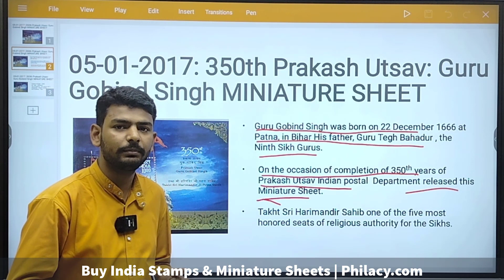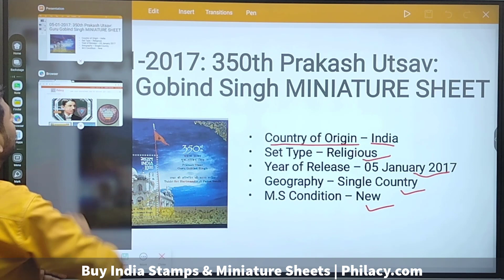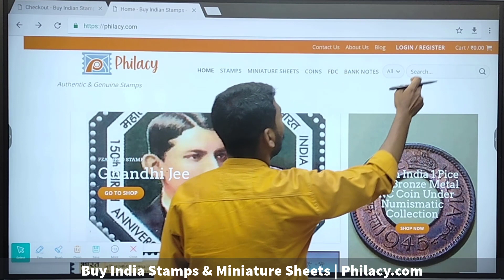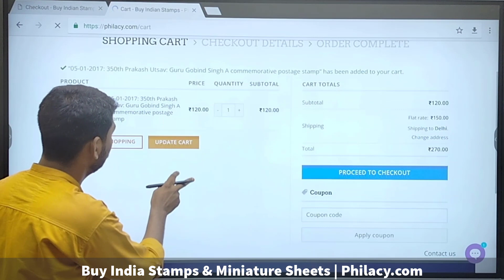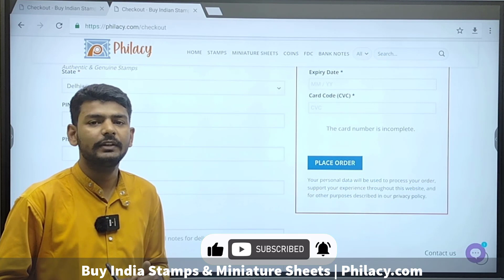350th Prakash Utsav: Guru Gobind Singh A commemorative postage stamp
350th Prakash Utsav: Guru Gobind Singh A commemorative postage stamp

Guru Gobind Singh was born on 22 December 1666. His father was Guru
Tek Bahadur and he was the 9th Guru of the Sikhs. This miniature sheet
was launched on the occasion of completion of 100 years. And if you
want to buy this miniature sheet and add it to your collection, you
can buy from our site.